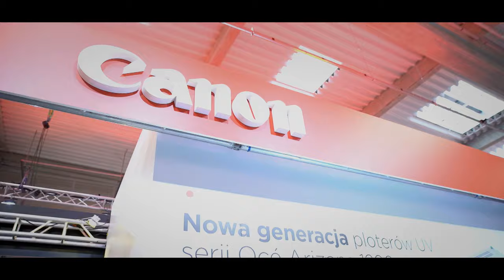PTAK WARSAW EXPO Międzynarodowe Centrum Targowo-Kongresowe